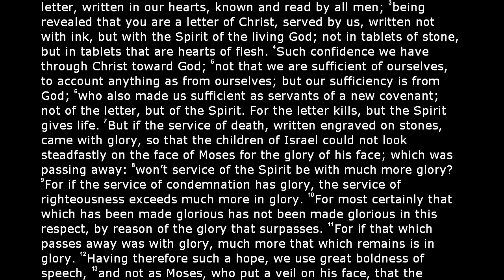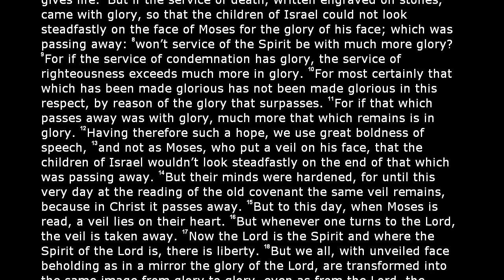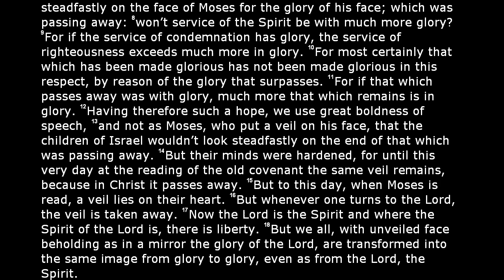The Holy Bible - 2 Corinthians Chapter 3 (World English Translation)